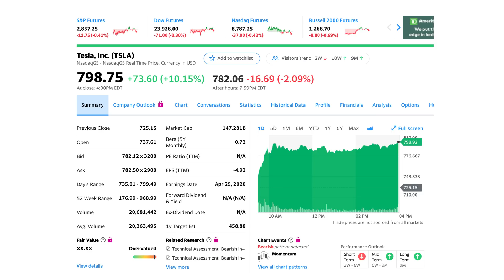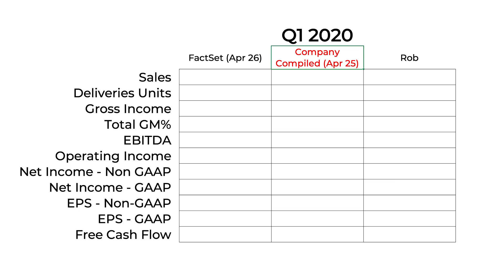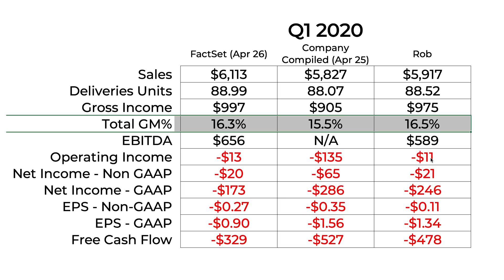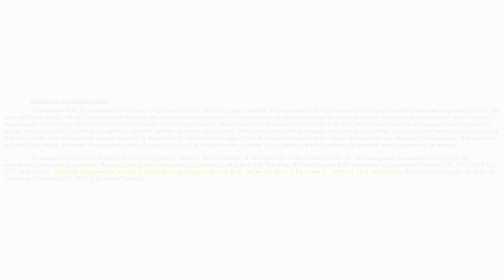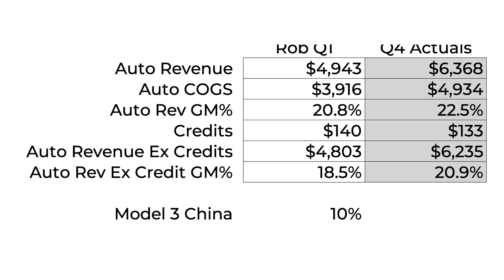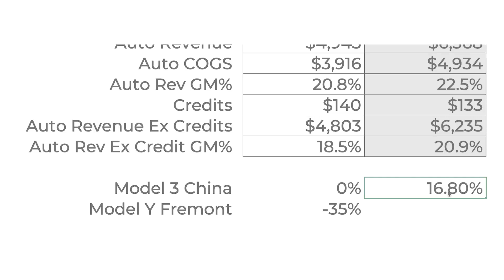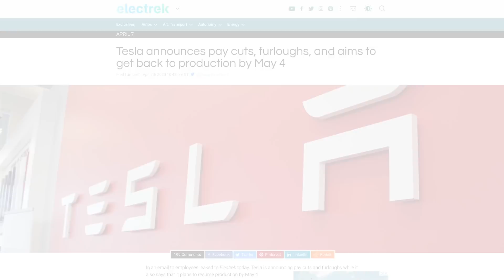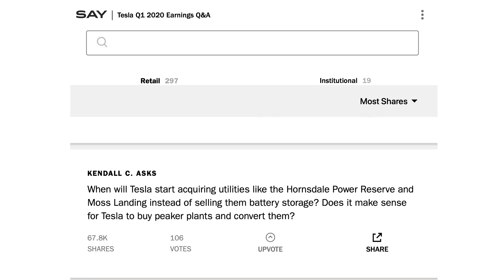Tesla Earnings Preview - Q1 2020 Estimates and What to Watch for (TSLA)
➤ Tesla earnings report preview for Q1, 2020
➤ Rob Maurer's Q1 TSLA estimates compared to FactSet consensus & Tesla-compiled consensus
➤ Breaking down what to watch for in the TSLA financials and shareholder letter/earnings call
➤ Metrics covered: revenue, GAAP/Non-GAAP earnings, gross profit, total gross margin, automotive gross margin, regulatory credits, EBITDA, net income, free cash flow, GAAP/Non-GAAP earnings per share, made-in-China Model 3 gross margin, Model Y gross margin, and full-year delivery estimates
➤ What is Wall St. looking for going forward?